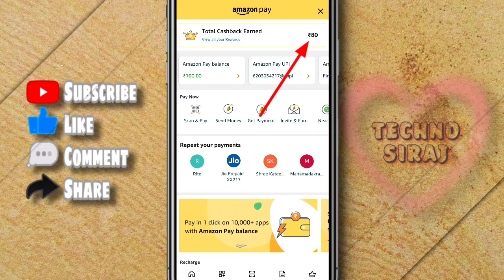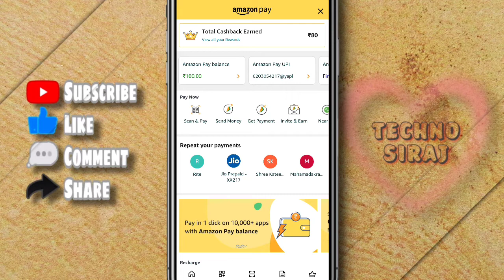Amazon pay cash back earned 500-800 per month | best UPI apps in India 2022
hello dosto is video mai batay hun Amazon pay use karne kitna jayada cash back milta hai is video ko pura dekhe pata chal jayega our video achha laga hoga to like kar dena our channel ko subscribe kar dena thank u all